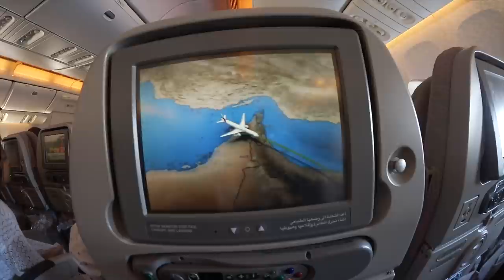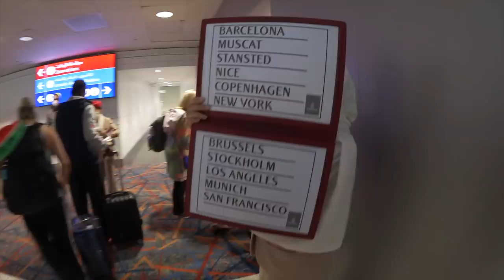Reser hem från Indien & missar flyget VLOGG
Alma och Harry reser med mamma Joanna från Indien till Sverige i den här vloggen. Flyget går från Trivandrum Airport 05 på morgonen så vi är trötta när vi går på planet, vi mellanlandar i Dubai och missar flyget! Vi hamnar på ett flygplatshotell där vi leker, äter och hänger innan det är dags att åka tillbaka till Dubai  International Airport för ett flyg sju timmar senare. Det känns segt att vi egentligen skulle vara hemma i Sverige då men tiden gick ändå rätt snabbt. På flyget till Stockholm tar vi det lugnt, sover och spelar, Joanna redigerar Almas film om Indien. När vi landar på Arlanda flygplats är klockan 19 på kvällen lokal tid men vi är förvirrade då vi rest i olika tidszoner och sovit väldigt lite. Det är så mysigt att träffa pappa Axel igen, vi sätter oss i bilen och kör upp till Dalarna. När vi äntligen är framme i Kläppen har vi rest i 26 timmar, nu ska vi ha sportlov och åka skidor i en vecka. Fortsätt ställa frågor till oss, andra kommentarer är givetvis också välkomna och glöm inte att trycka tumme upp eller ner så att vi vet vad du tycker om den här videon.